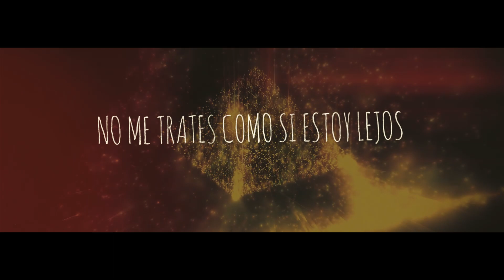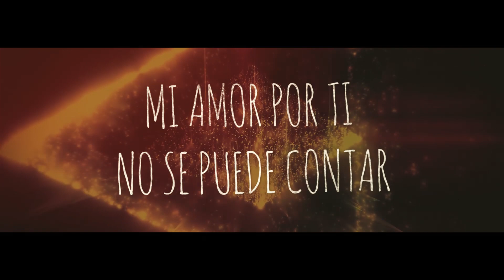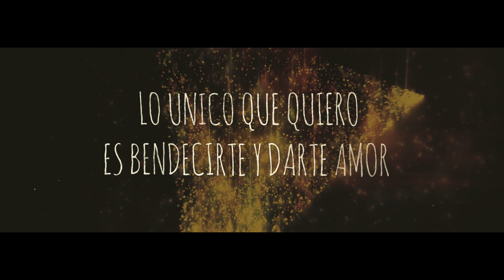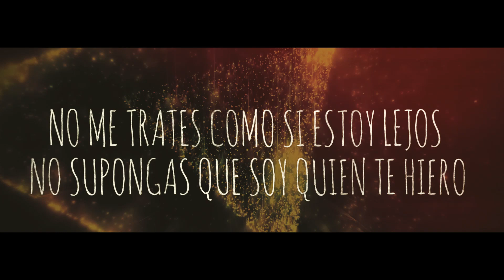DEJAME AMARTE VIDEOLYRIC POR ALEX RODRIGUEZ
Información de la Cancion:
Arreglo Musical: Jorge Enrrique Rodriguez
Productor Ejecutivo: Alex Rodriguez
CD Baby (en nombre de Alex Rodriguez); LatinAutor, CD Baby Sync Publishing

Musica Cristian con letras, disfruta de la musica alegre de Alex Rodriguez

En Nuestro canal encontraras música cristiana que va a tocar tu alma y que te hará alabar y danzar para nuestro Dios.  Música Cristiana de júbilo y música para orar y buscar más de Dios.  Si estás buscando coros clásicos de alabanza y adoración o música cristiana con ritmo y estilos regional (tríos, mariachi, y cumbia) aquí los vas a encontrar.